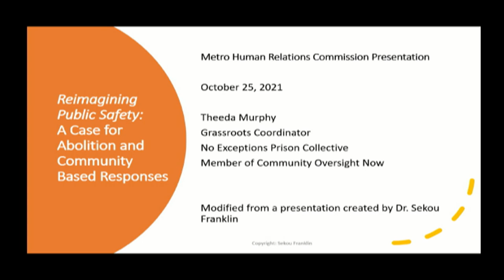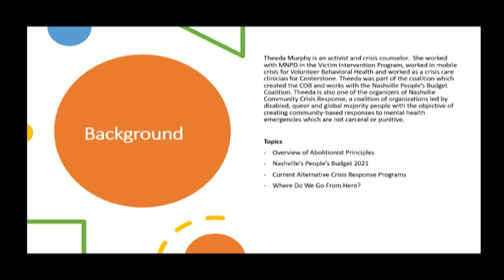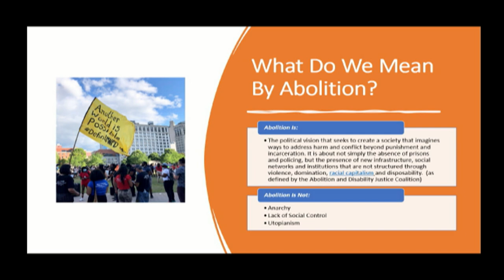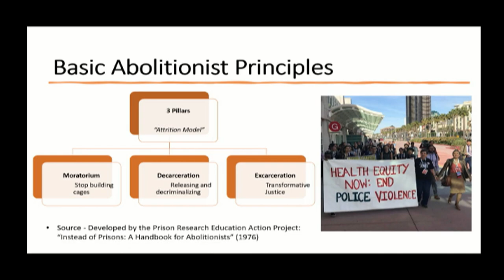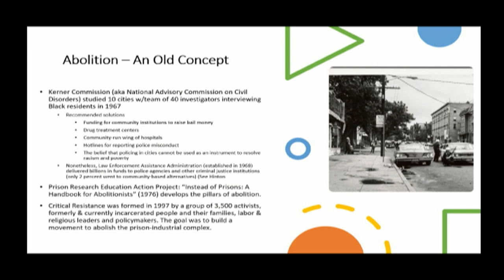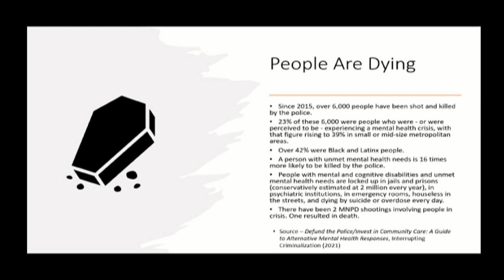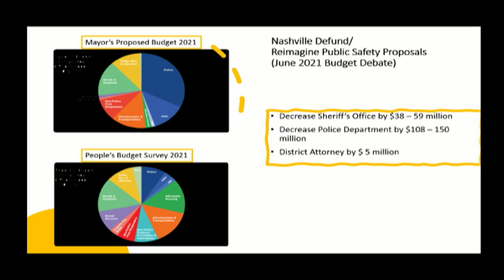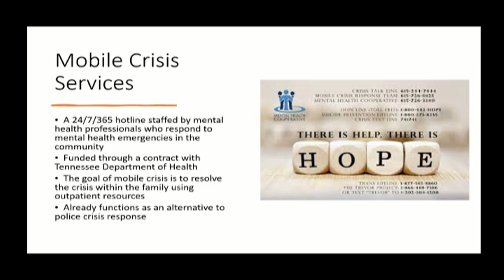10/25/21 Metro Human Relations Commission Forum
Coverage of the Metro Human Relations Commission Forum held in the Sonny West meeting room of the Howard Office Building on October 25, 2021